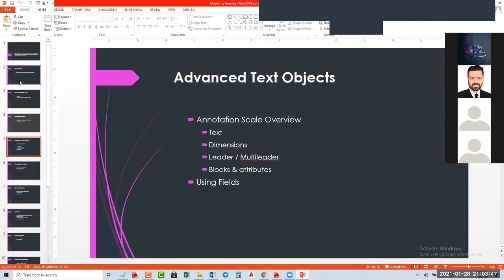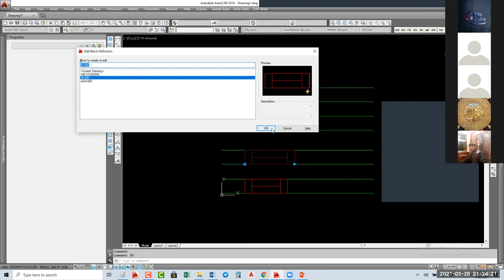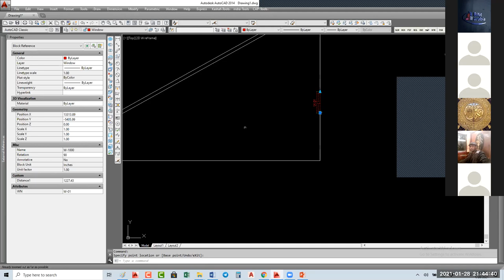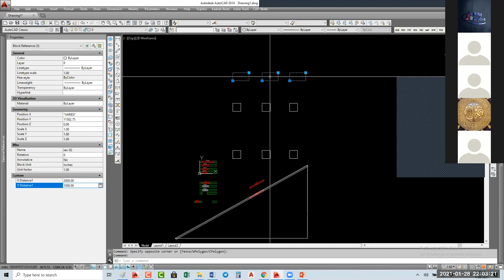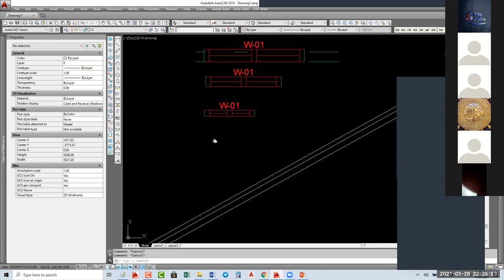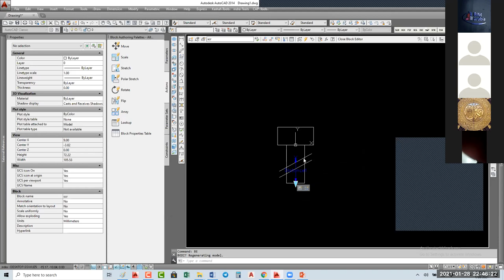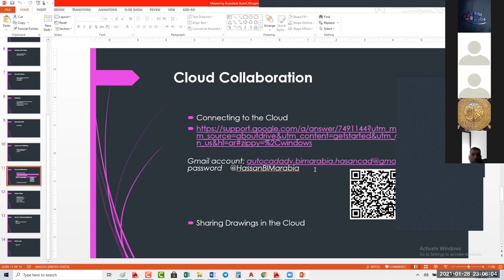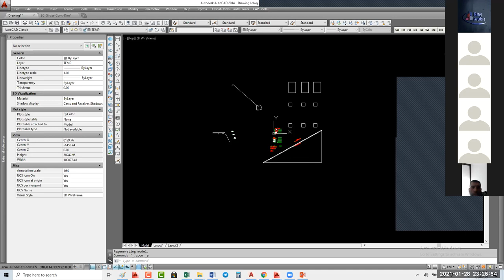2021 01 28 20 36 04 AutoCAD Advance